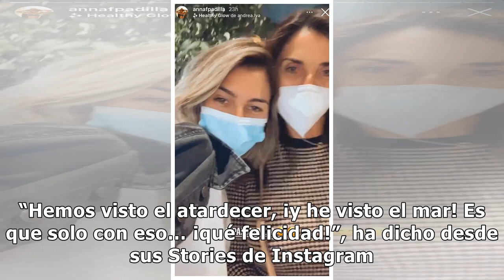Paz Padilla y su hija Anna Ferrer disfrutan de una escapada a Canarias juntas